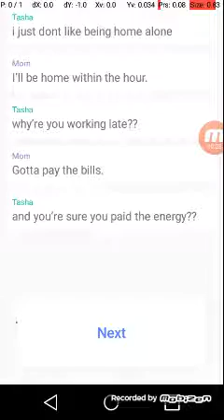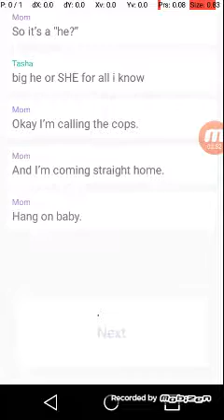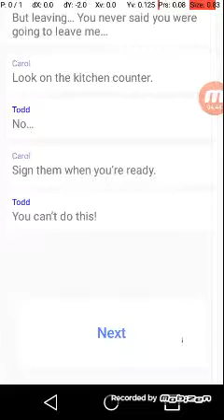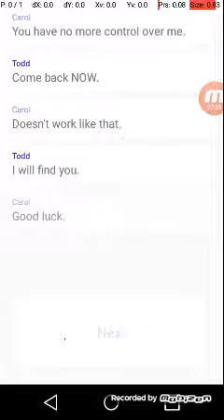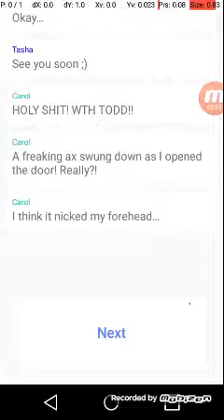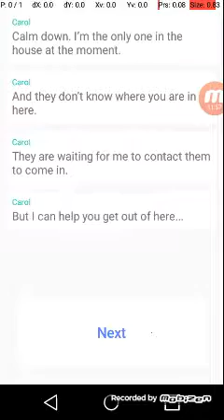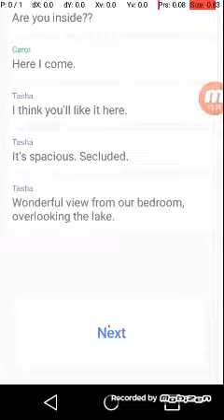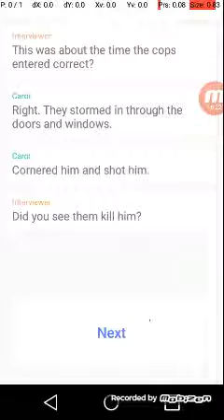Hooked Chat Stories Lights Please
For those who just want to keep reading.